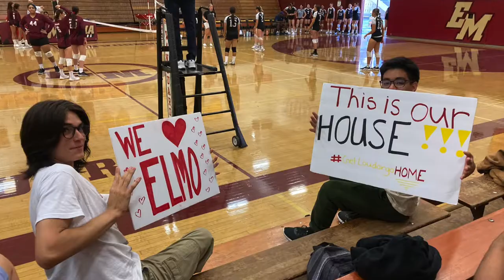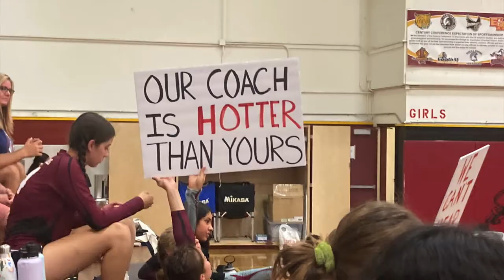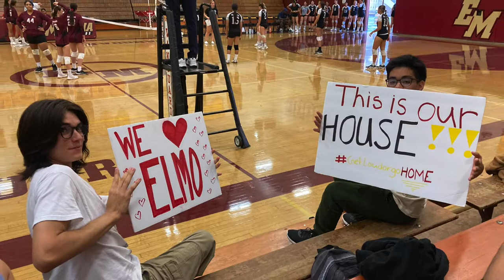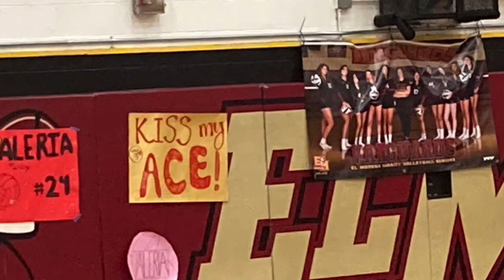Girls Volleyball El MODENA Highlights WINNING SEASON vs VILLA PARK CANYON BREA ESPERANZA 2022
See El Modena's amazing  JV Season with stunning wins over Villa Park, Esperanza, Brea Olinda , El Dorado, Yorba Linda. The Vanguard girls rocked  this season at
 6-1 face  Canyon at 7-1  in the final game of the year at the Comaches home court for shoot out for first place.  It  came down to game 3 and the last points of the year as the Comaches squeaked by El Modina for the win and a great season by both teams.  Congratulations  to all the girls,  coaches and of course my fav girl freshman #6 Grace Aguilar LB.

Some say that Senior night was ‘The play of the year’ was  when El Modena's  VARSITY took the stage  playing Canyon and another #6 junior, Angelina OH,  shocked  Canyon left  them all like dear staring at the headlights when Angelina hit that 'Tight Wire'  winning shot bringing  the Comanches Tepee crashing down at Canyons home court on Senior night to top it off sending El Modena to CIF.   See the play the brought the house down for a great season.   What a show indeed!